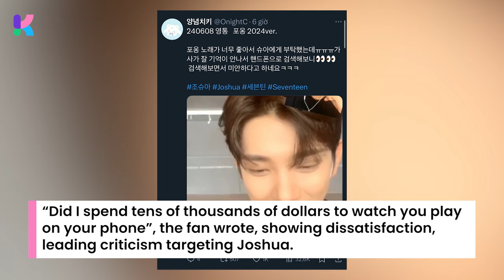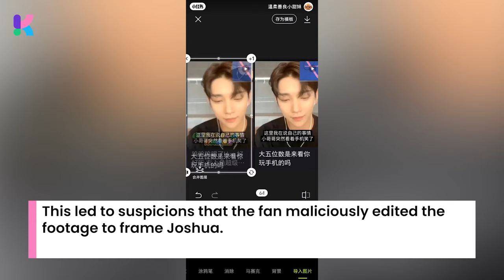SEVENTEEN Joshua Accused of Using Phone during Fan Call? Fans Got Angry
SEVENTEEN’s Joshua was recently alleged of using his phone during a fancall, leading to outrage among the fandom.